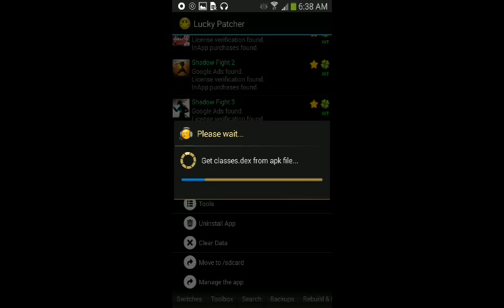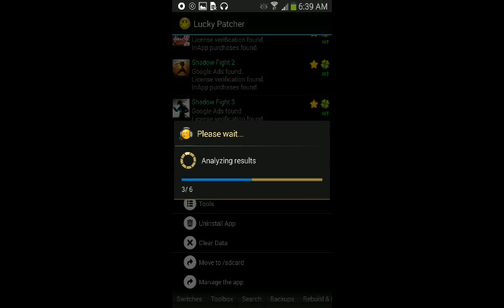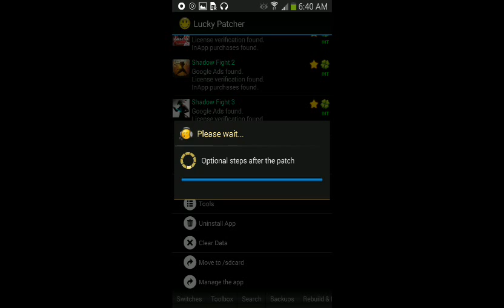Shadow Fight 3 Unlimited coins hack- Unlimited gems hack- Android & IOS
Thank you for 256 sub's love y'all so much road to 1k